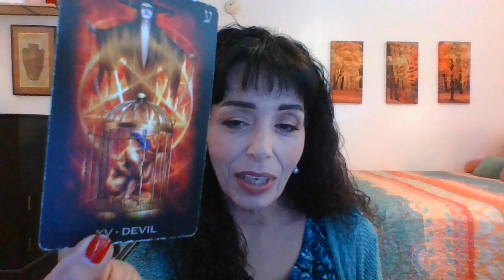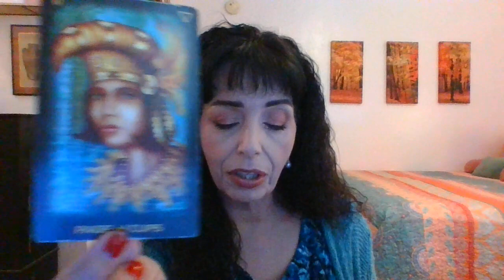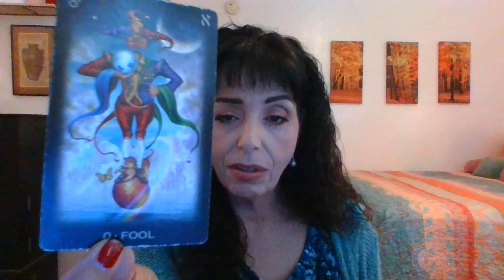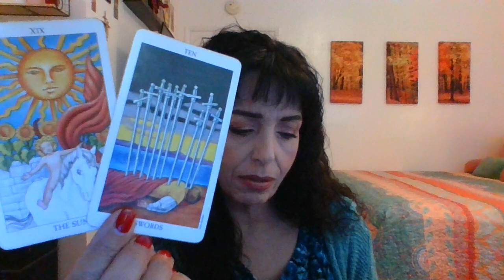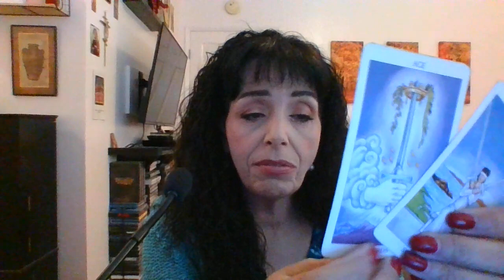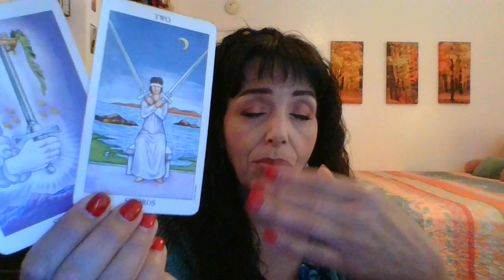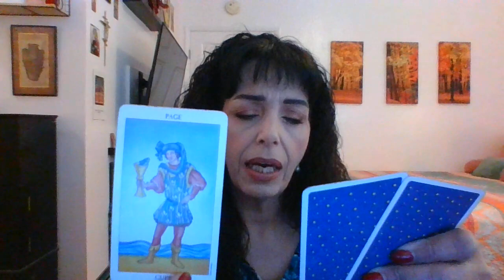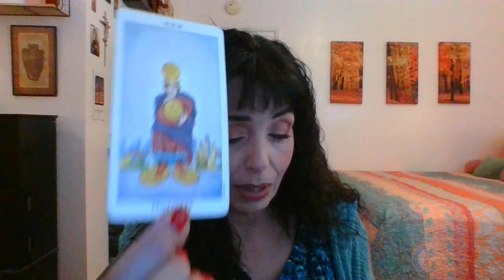TAURUS - MUST WATCH!!! - MAY 2023 MID MONTH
UNHEALTHY PATTERN ENDING/TRUTH